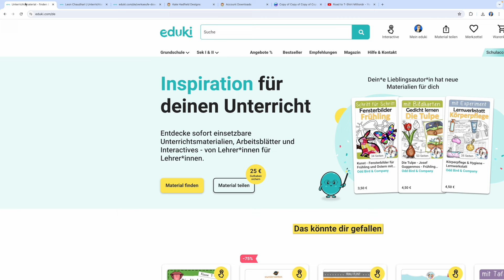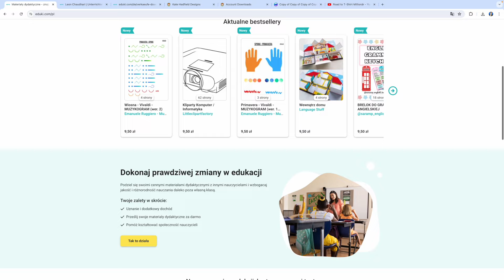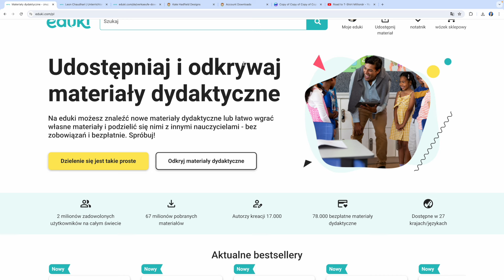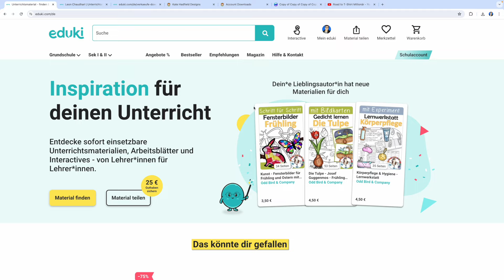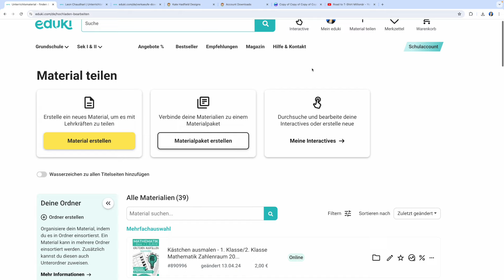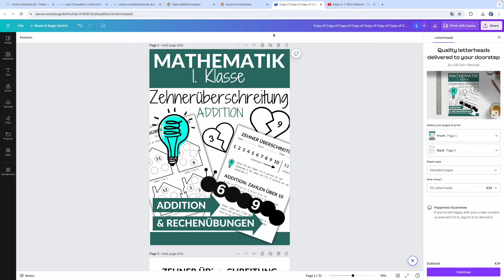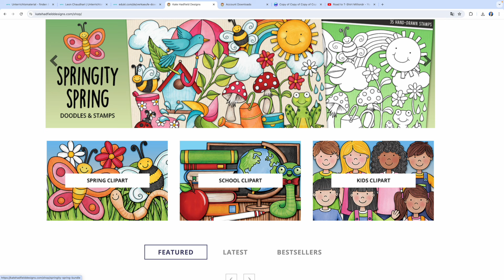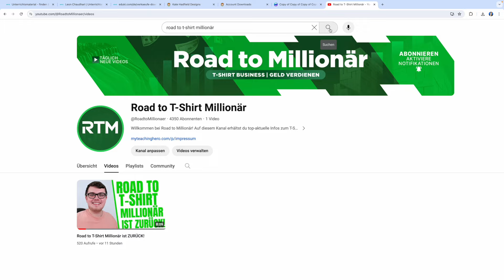27 EINNAHMEQUELLEN aufbauen mit NEUER METHODE 🤑💸 Passives Einkommen aufbauen OHNE Startkapital 2024